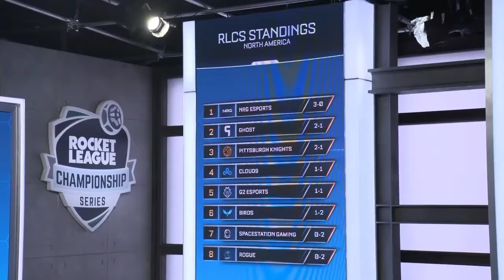EU and NA RLCS S9 Roster Changes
James and Josh give you this season's roster changes